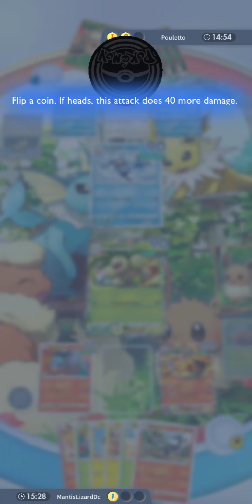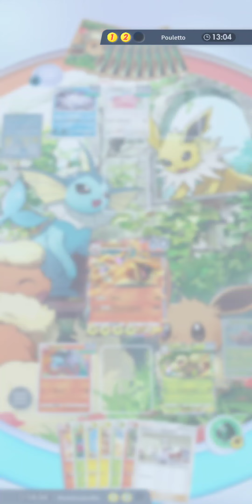Pokémon trading card game pocket